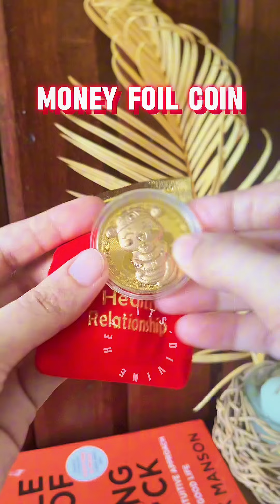MONEY FOIL LUCKY COIN 2025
MONEY FOIL LUCKY COIN FOR 2025 Year of the Snake. 🧿🍀✨